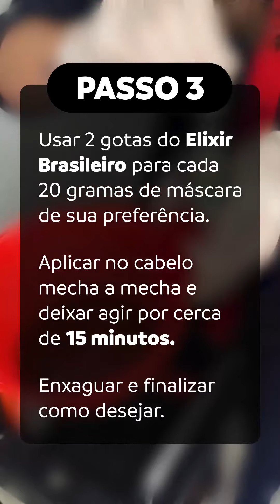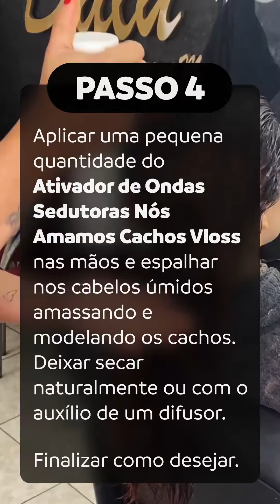Passo a passo - Sonho Color Cobre com Luana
Venha conferir o passo a passo da coloração com a Linha Sonho Color.